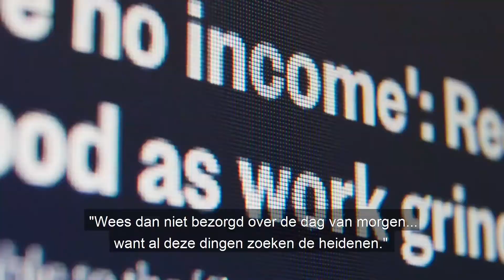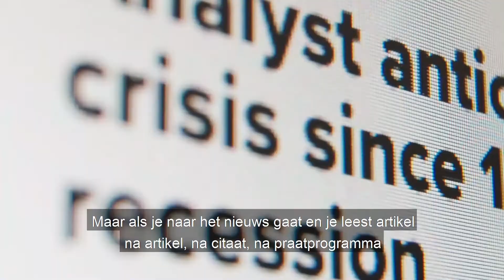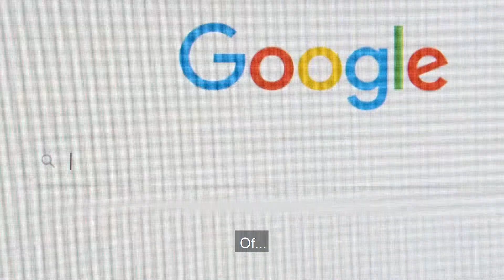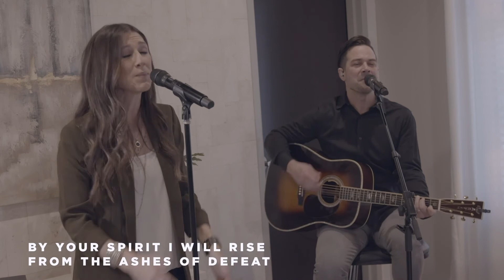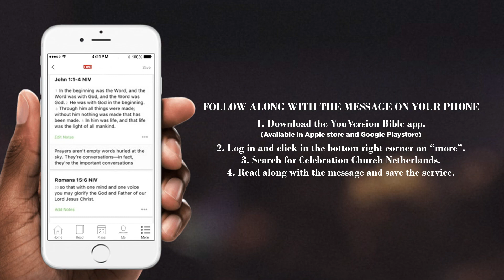Easter | "The Resurrection and the Life"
It’s Easter Sunday…! Resurrection Sunday…! Jesus has conquered death and the grave! But not only that, He raised a few people from the death Himself. He wanted us to know that He has the power over death. Pastor Sebastiaan van Wessem speaks according through the amazing story of Lazarus about hope. Because of Jesus there is hope in every situation, always! Watch this sermon and be encouraged this Easter.

Join us in church every Sunday
Hilversum Campus 09.30 NL & 11.30 ENG
Huizen Campus 10.30 NL

Can't make it to church live?